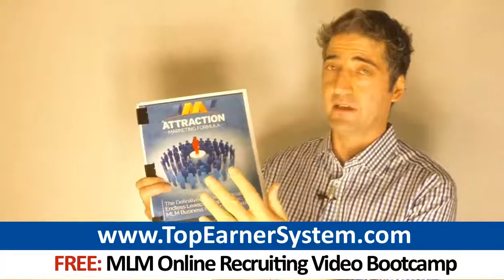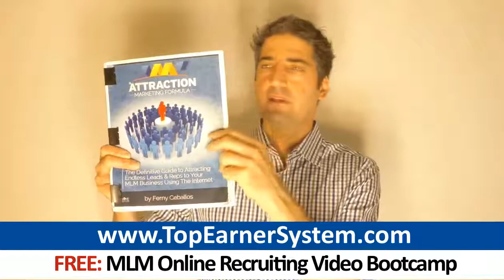Young Living Income Secrets: How To Become A Top Earner In Young Living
Click And Get Your Free 10-Day Attraction Marketing Video Bootcamp

0:52 Young Living Essential Oils
0:22 Young Living Essential Oils leads
0:57 young living oils
1:52 young living essential oils
1:45 Young Living Essential Oils leads

Young Living Essential Oils network marketing reps: Forget chasing friends and family. Learn how 7-figure earners build huge businesses using tactics rarely taught at live events and on Young Living Essential Oils webinars.  If you want to become a top earner, you need a promotion strategy to implement because you'll run out of friends and family to approach.  You've got to learn to acquire customers and business partners the way nearly all legitimate businesses do: through marketing!  Here are 3 ways top earners dominate today:

"- Automate Your Follow-Up With Email  It's important that you call your Young Living Essential Oils prospects very soon after you've generated the lead. Ask questions to obtain a feel for what your prospect is seeking.|Listen more than you speak. Question the prospect about what it is they're looking for.|Don't talk too much. Instead ask questions and listen to learn what issues and challenges the prospect is facing in his business.|Rather than explaining or talking a lot, simply ask questions about what the prospect is seeking. Listen. Evaluate if this is somebody you want in your Young Living Essential Oils organization.  Follow up with automated, pre-written emails in addition to connecting with people on the phone. In each email, teach practical skills network marketers can use to build their businesses.  Your emails can focus on prospecting skills, lead generation tactics, mindset, or other topics. Every email should include a call to action to the next part of your Young Living Essential Oils exposure process.   Email follow up:  - Complements phone follow-up, it doesn't replace calling leads by telephone  - Markets for you while you're on the phone with other prospects  - Allows you to craft the ideal marketing message for your Young Living Essential Oils business  Use an ""autoresponder"", a service that send your pre written emails on autopilot."

"- One Thing At A Time  When people start trying to market a venture such as Young Living Essential Oils on the Internet, they usually take on too many things at once. Instead of learning one free way to attract website visitors, such as marketing on Facebook or Twitter or Youtube, they try to master these different free marketing strategies at the same time.  Rather than learn ONE place to advertise online, such as banner ads, or pay per click, they try to master advertising in multiple places, all at once. Because these people have spread themselves too thin, novice Young Living Essential Oils reps tend to feel overwhelmed, like they're drinking from a fire hose.   And they end up quitting Young Living Essential Oils. I have known MANY new marketers in companies similar to Young Living Essential Oils who experience this. Do you eventually want to have multiple traffic sources for your Young Living Essential Oils opportunity in place? Of course.  But the key is eventually, not immediately. For starters, the most critical thing is to simply create some results. To create results, you must focus on only one tactic at first.   Once you're consistently generating 20-30 leads per day for your Young Living Essential Oils venture from this tactic, then move on to learning another tactic. It's a mistake to take on too many marketing strategies simultaneously. By concentrating on learning one thing at a time, you will get more results, faster. Your morale will be higher, and so will your energy level.